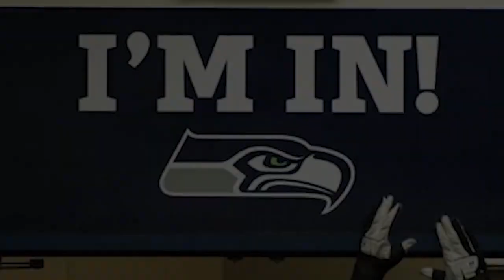A Seahawks Fan Live Reaction to Drafting Tariq Woolen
With the the 153rd pick in the 2022 NFL Draft, the Seattle Seahawks select University of Texas San Antonio cornerback Tariq Woolen.

Twitter...SeahawksNester
Twitch...TheSeahawksNest